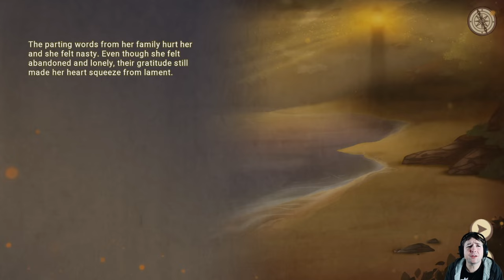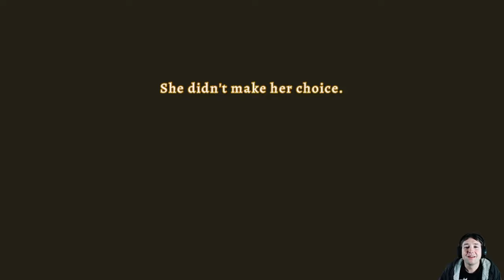Boat Afloat | Lighthouse of Guiding Flame | Part 6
Ethani lost her way and ended up at the Lighthouse. Where did she come from and where should she go? Explore this fantasy Visual Novel to reveal her past and set sail once more...